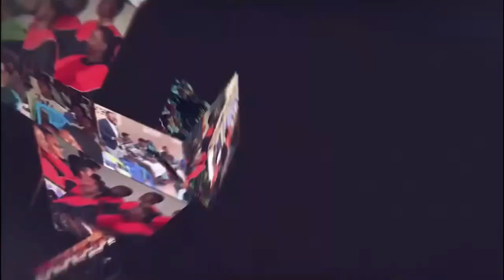DAY 3, MAHUSIANO YENYE UHUSIANO SEH.II: Pr. PAUL SEMBA //🔴LIVE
Tuko MUBASHARA kutokea KISEKE SDA - MWANZA